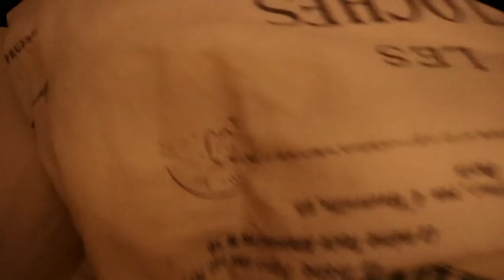TRUCOS de CALISTENIA en PRIMERA persona / Pico vlog semanal #8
Pico vlog (Blog) semanal donde enseño mis comidas(Parte de mi dieta) y ejercicios (Parte del entrenamiento) en el gimnasio,donde busco la mejora de las dominadas...Como peculiaridad en este blog es que visitamos a un practicante de calistenia y le ponemos una cámara de acción para verlo en primera persona trucos como varios muscleups.